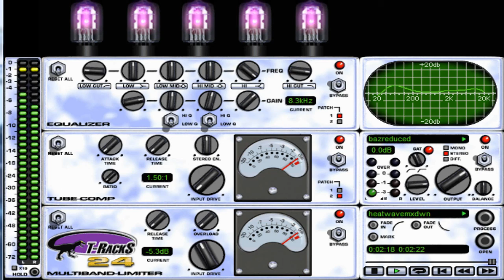Heatwave (Martha Reeves & The Vandellas (No Bass Cover Version)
Arranged, Produced & Performed By The Pirate Biker @ The Cave Studios & SampleForge, Essex, England.